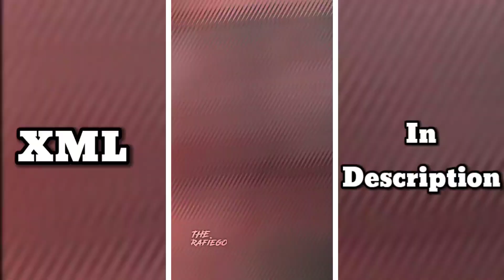Excuses alight motion edits | AP Dhillon | Alight motion new trend preset XML | The Rafiego ⚡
PRESET BY: The Rafiego

📂APK EDIT
🔸KINEMASTER
🔸ALIGHT MOTION
🔸CAP CUT
🔸PICSART
💠Alight Link: __

💠Sound🎶
-Download Mp3
Plz Subs To My YouTube For Many More XML Videos 🤲

⭕Tik Tok Nick name: ⚡The Rafiego⚡🇧🇩

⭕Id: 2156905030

⭕ Ignore keywords ⭕
the rafiego
alight motion
new xml
alight motion edit
xml video
ff xml
xml file